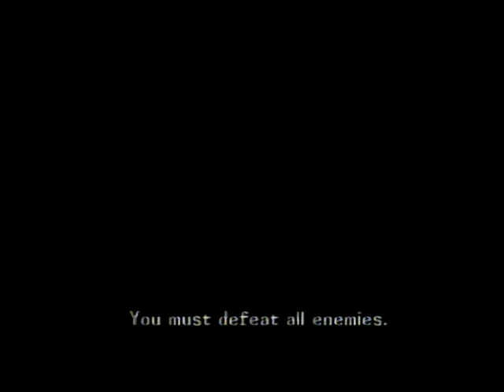Maken X - Part 6 [Dreamcast VHS Archive 015] (Gameplay/Playthrough)